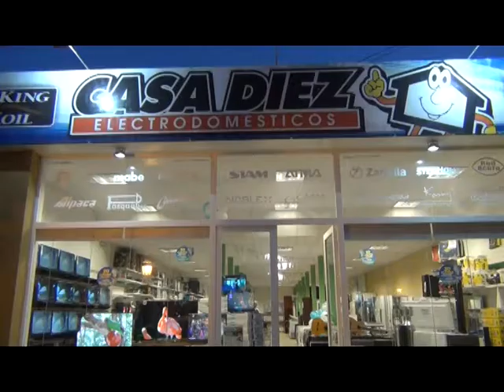CASA 10 TELEVISORES MUNDIAL